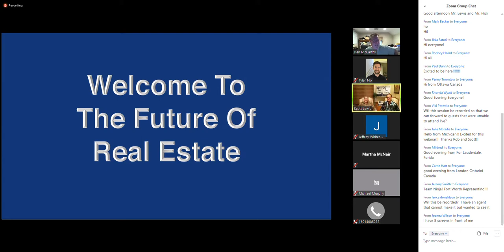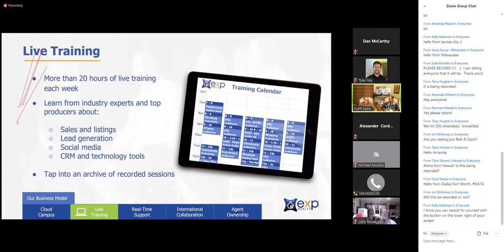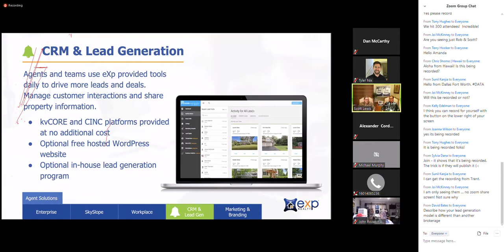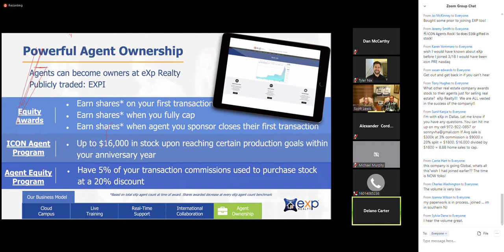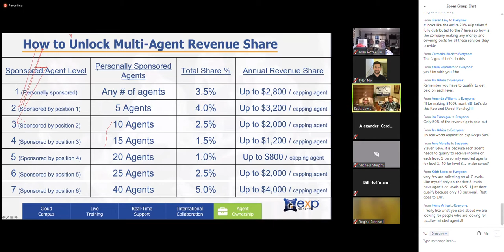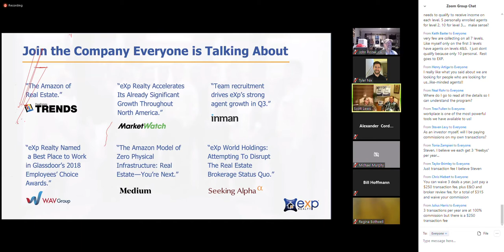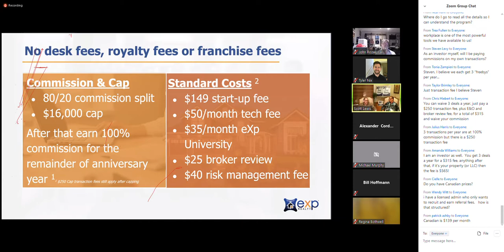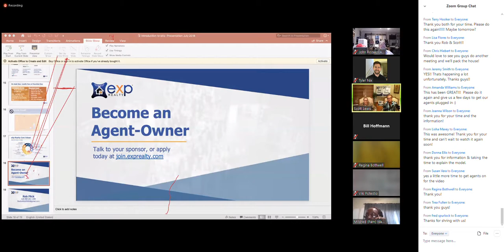Rob Flick & Scott Lewis - Exp Realty Overview 2019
Rob Flick and Scott Lewis, two of the most successful business builders in the nation discuss Exp Realty and wealth creation for real estate agents and realtors.